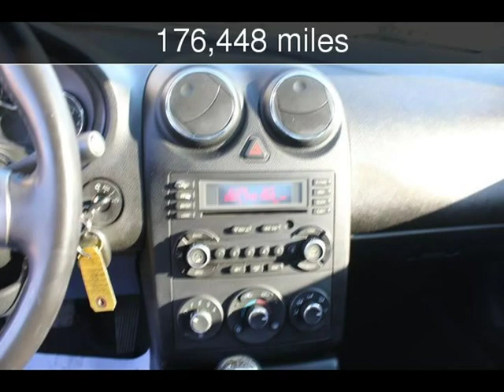2008 Pontiac G6 Used Cars - Harwood,MD - 2019-02-28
See more details about this used car This 2008 Pontiac G6 with 176,448 miles is for sale at South County Public Auto Auction.